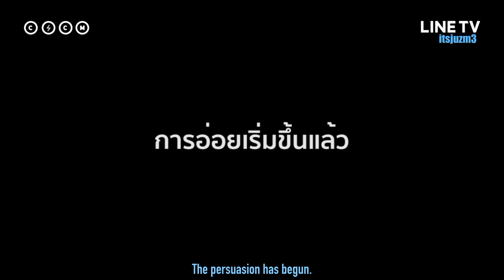[ENG SUB] Tee X Fuse (BTS Make It Right 2 - Ep 5) part IV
Part 4 of TeeFuse BTS from MIR2

Raw Video: BoomPeak Patch